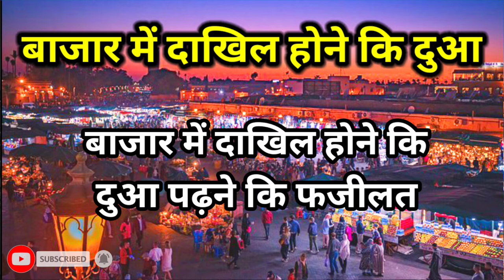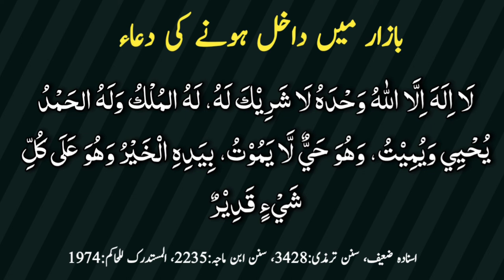Bazar Jane Ki Dua | Dua While Going To Market | बाजार जाने कि दुआ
about

bazaar Jane ki dua
bazar Jane ki dua
bazaar main Jane ki dua
market main Jane ki dua
market ki dua
bajar Jane ki dua
dua
market
bazar ki dua
dua while going to market
an help
Aadil bhai channel
ahle hadees ki dua